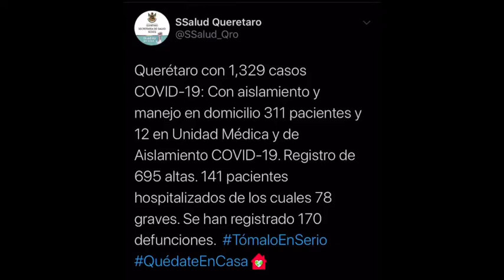Cifras covid 9jun